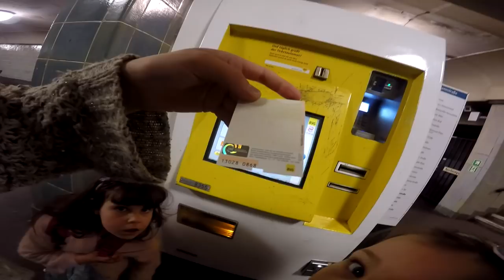Perry Rhodan Nummer 1, Pashley made in U K, Hollandrad Umbau # 442 Tommys Vlog´s